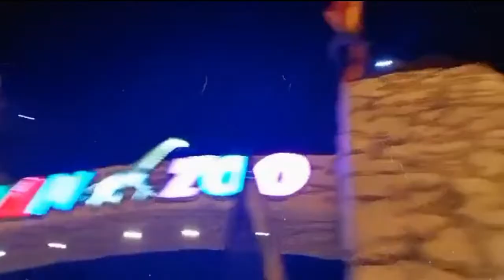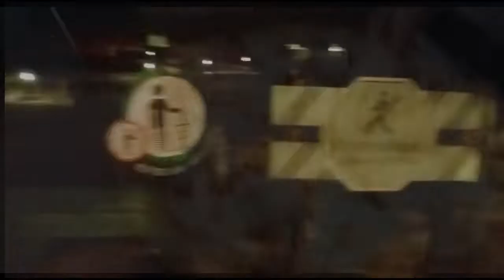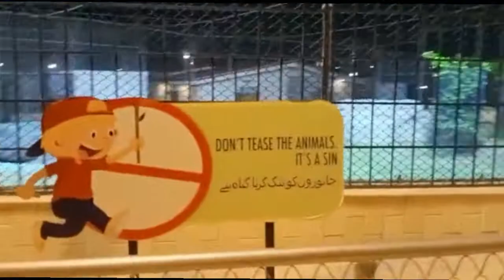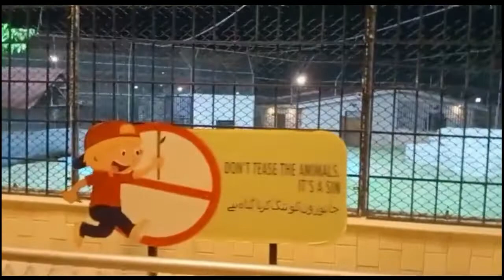A visit to DanZoo | Bahria Town Karachi | Fun with Family | Kids Enjoying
A visit to DanZoo

Pakistan's first Day and Night zoo in Karachi.

From ferocious carnivores to whistling birds, Wild on Wheels & Boating Club, Danzoo offers a blend of knowledge and entertainment.

DanZoo houses a range of exotic & Indigenous breeds of animals and birds.

                        =*=*=⏰⏰ Timestamps⏰⏰=*=*=

How we enjoyed -:)

00:00 Entry to Danzoo
00:27 Lion Roaring
01:46 Ahmad wants to see bear
02:45 Fun with Crocodile
03:00 Ayesha likes Ducks
04:30 Happy Birthday Anus
04:45 Pizza Time
04:55 Ostrich
05:22 Haleema's Teeth
05:35 Zebras
06:00 Giraffes
07:15 Monkeys
08:05 Ahmad is excited to see the deer
08:34 Lion roars again
09:32 Hiii
09:50 More Giraffes
11:50 Let's ride the train
12:50 Kids' synchronization
18:46 Dinos
18:56 Fountains
19:25 Bye Danzoo
19:40 Time to go home kids
20:00 Thanks for watching Sister's Vlog

                           MUST WATCH HER SECOND VIDEO